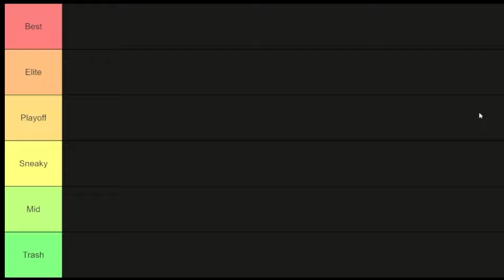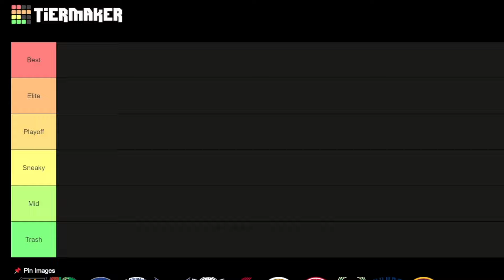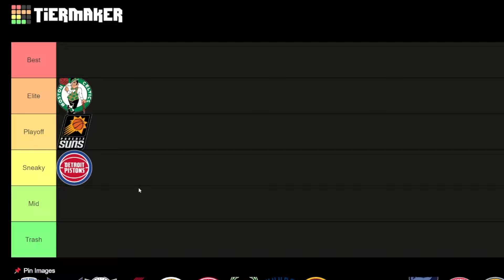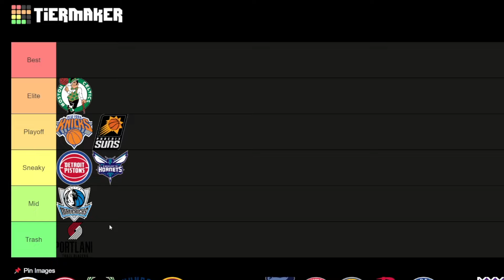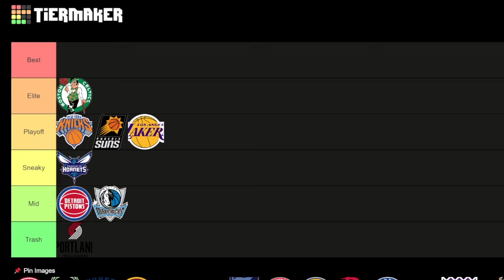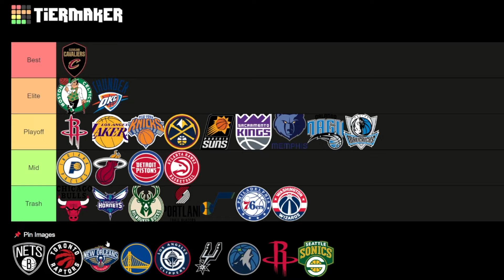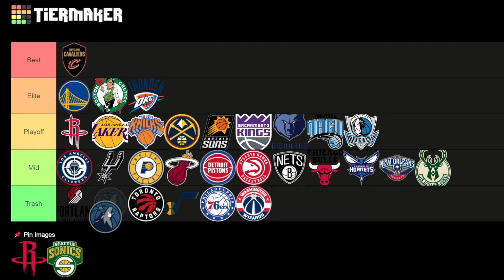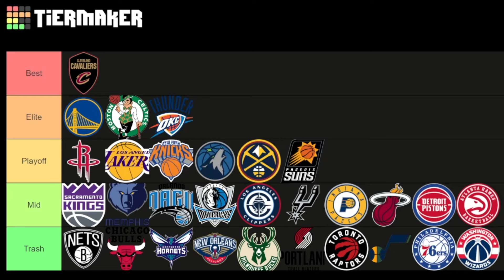Ranking EVERY NBA Team... (November Power Rankings) *BEST to WORST*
like the vid for more NBA tier lists...

Ranking EVERY NBA Team... (Best NBA Team Tier List) *November Power Rankings*

Ranking EVERY NBA Team... (November Power Rankings)

Ranking EVERY NBA Team... (Best November NBA Player Power Rankings Tier List)

Ranking EVERY NBA Team... *BEST to WORST*

Ranking EVERY NBA Team...